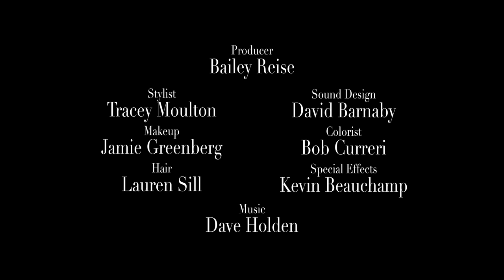Sarah Rafferty - Verge Film Noir directed by Jeff Vespa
Don't mess with Sarah Rafferty in this homage to film noir she shoots first and asks questions later. Another video in our continuing series on emerging talent.

Director - Jeff Vespa
Producer - Bailey Reise
Stylist - Tracey Moulton
Makeup - Kelsey Deenihan
Hair - Lauren Sill
Sound Design - David Barnaby
Colorist - Bob Curreri
Special Effects - Kevin Beauchamp